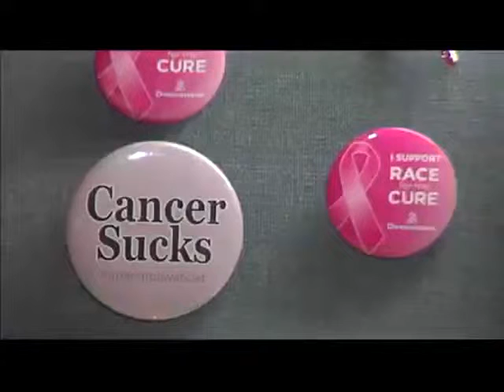Dual Anchor Newscast